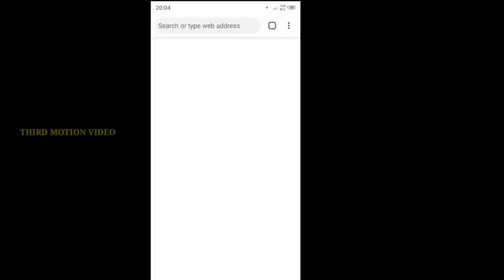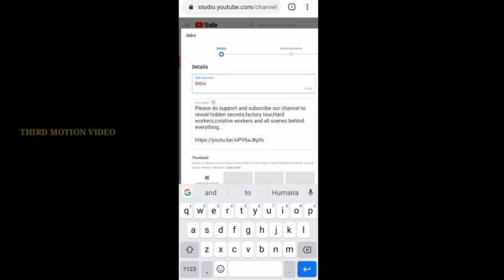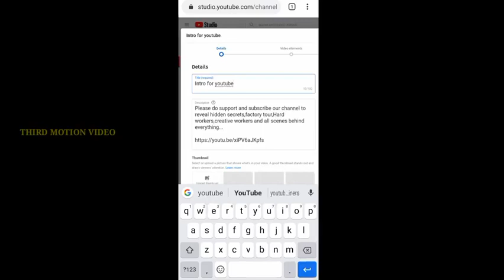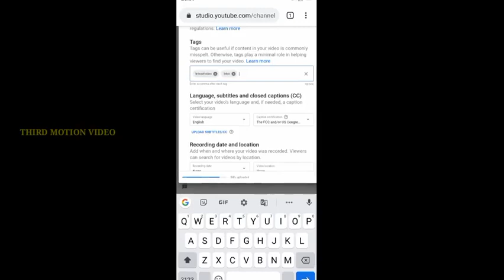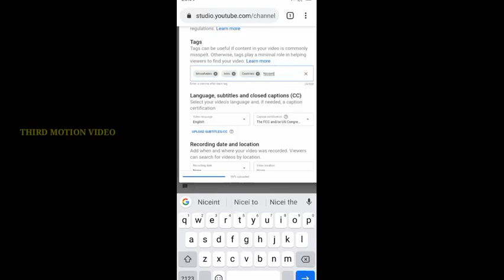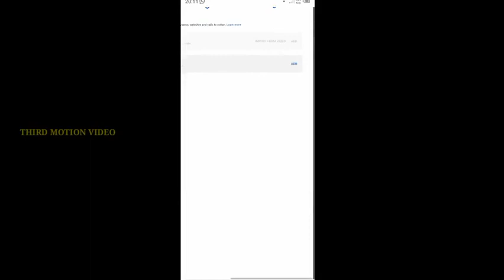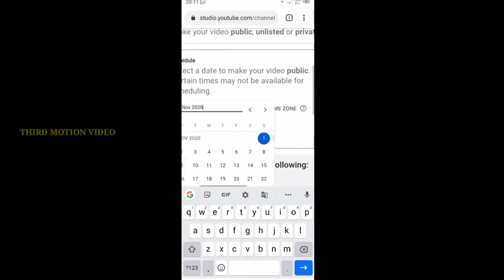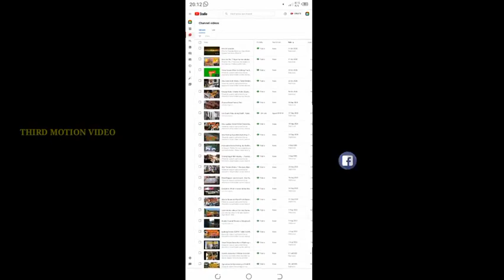How to Upload YouTube Videos With Chrome browser | Easy Mobile Upload Videos | Third Motion Videos